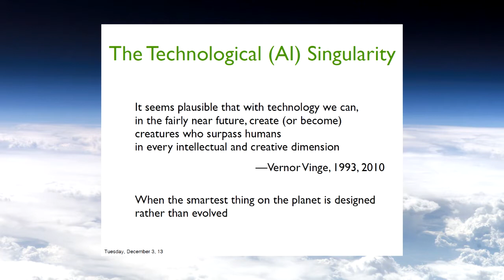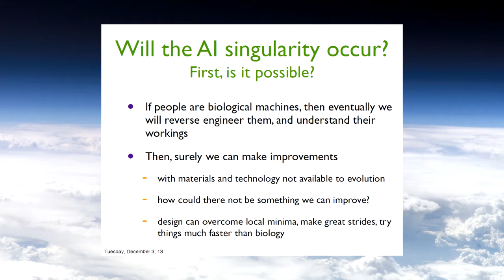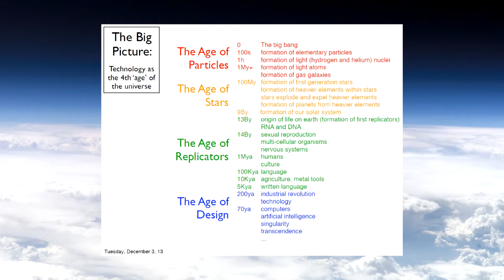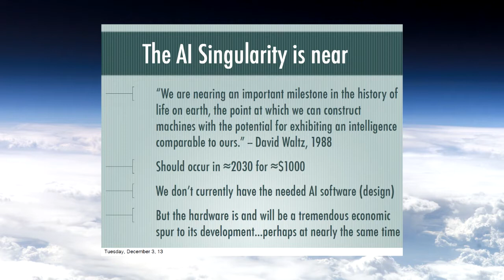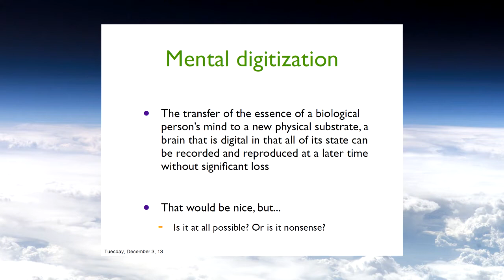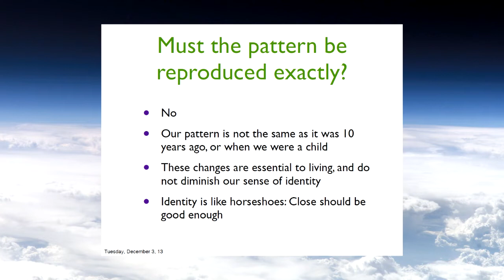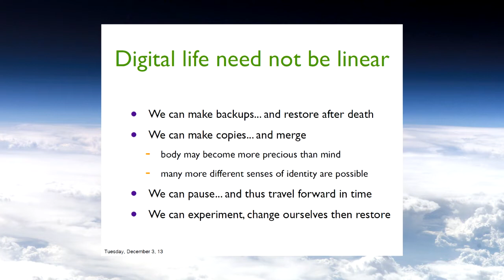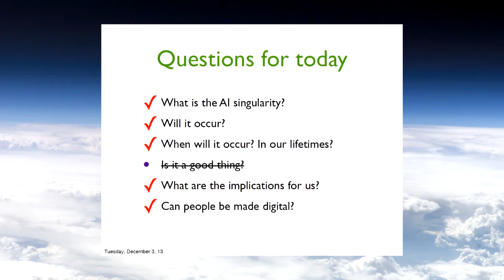Rich Sutton Digital Immortality Tech and Future of Medicine Course December 3 2013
Dr. Rich Sutton gave this special lecture "The AI Singularity and Prospects for Digital Immortality" at the Student Presentation Evening we had on December 3rd, 2013 in the Technology and Future of Medicine course LABMP 590 at the University of Alberta in Edmonton, Canada . Table of Contents by Laurie Cat Bennett
00:00:00  Introduction
00:00:45  A definition of the Technological Singularity
00:02:40  Will the AI singularity occur? Is it possible?
00:06:15  The Big Picture:  Technology as the 4th 'age' of the universe
00:08:20  When will it occur? will it occur in our life time? Moravec's Law
00:11:40  Implications for AI
00:13:06 Implications for us
00:13:25 Prospects for digital immortality - Can people be made digital?
00:14:31 Mental digitization
00:16:08 Is digitization a medical issue?
00:17:00 Is the essence of a mind bound to its physical substrate?
00:18:28 Must the pattern be reproduced exactly?
00:19:25 Digital life need not be linear - what would life be like?
00:22:30 The dangers of self design and augmentation
00:23:42 The prospects for digital immorality are... good!
00:25:20 Questions & Discussion,